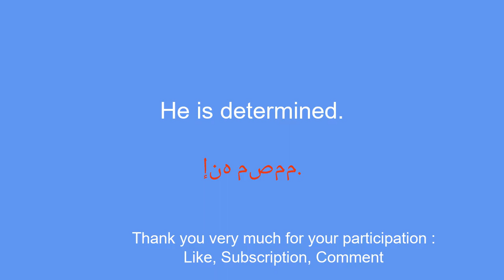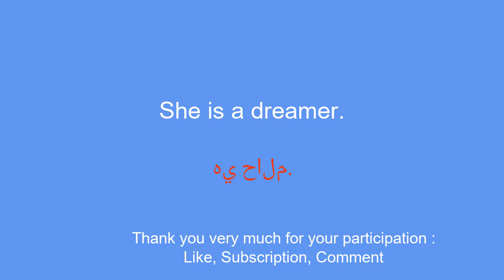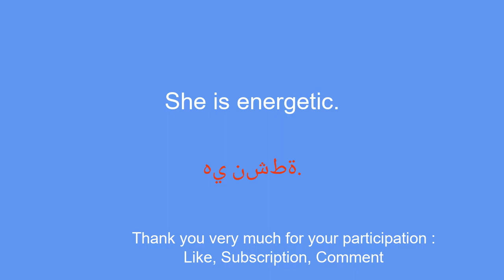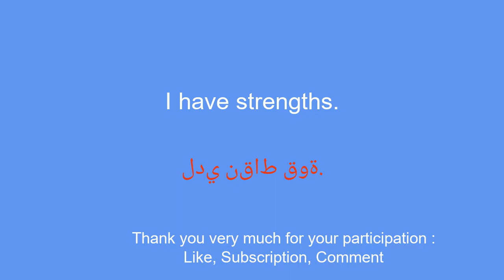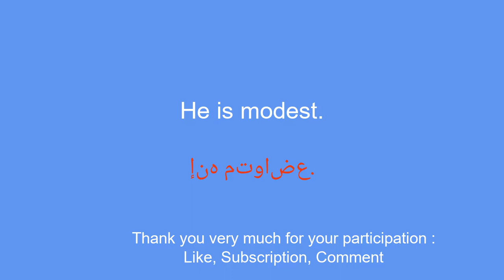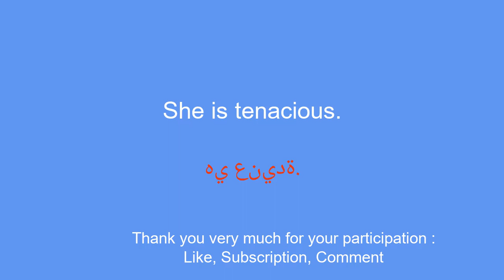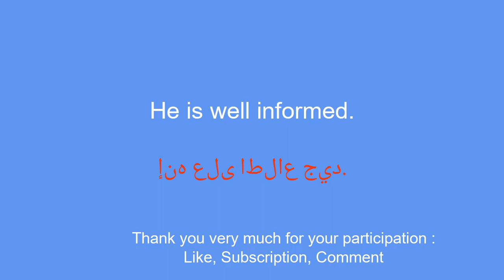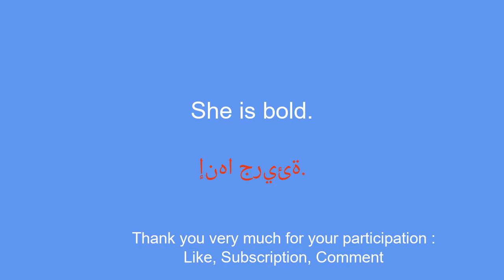50 phrases to learn Arabic quickly and fluently